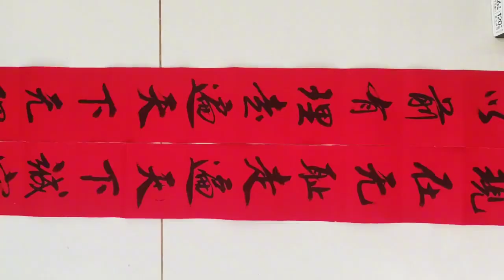時代不同了，社會環境也在改變；就象這副對聯，一切隨波逐流